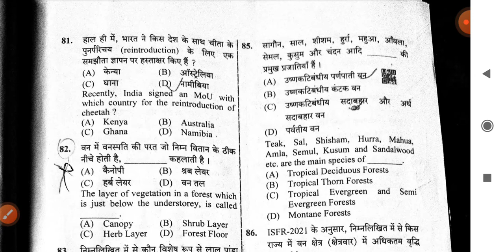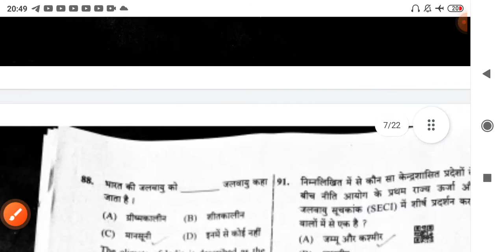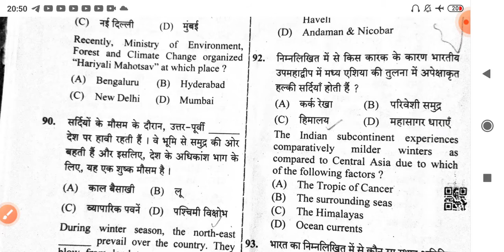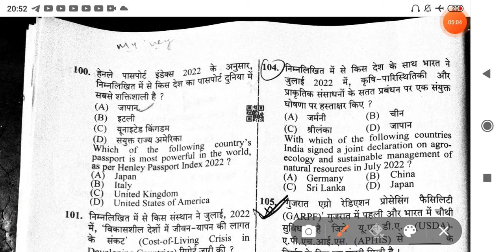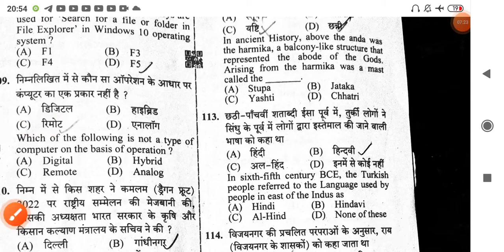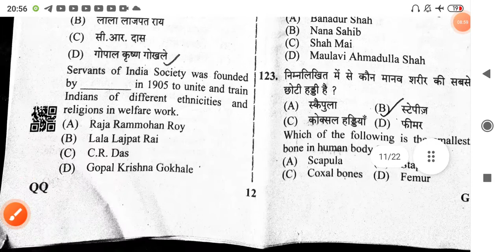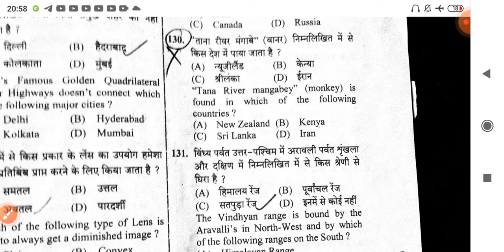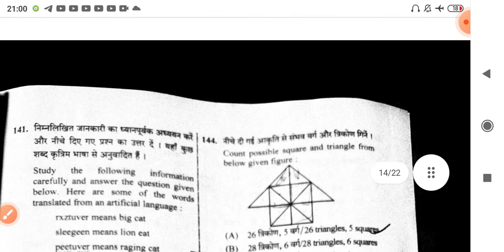upsssc forest gaurd vanrakshak exam question paper 2022 answer key analysis expected cutt off today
00:00 intro
01:30 upsssc vanarakshak exam 2022
02:15 upsssc vanarakshak answer key 2022
03:01 UPSSSC FOREST GAURD analysis 2022
03:40 UPSSSC FOREST GAURD EXAM latest news today
04:40 upssssc forest gaurd exam hall paper
08:40 upssssc forest gaurd expected cutt off 2022
09:40 upsssc forest gaurd paper 2022